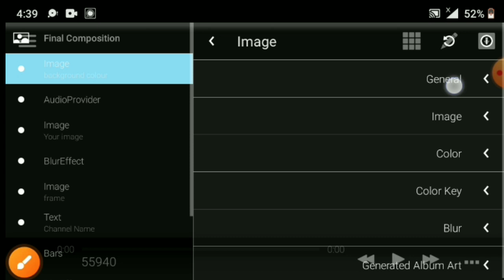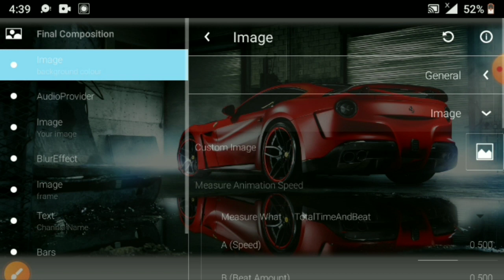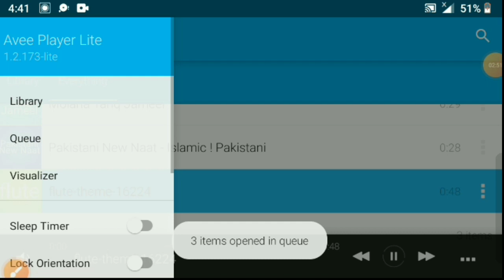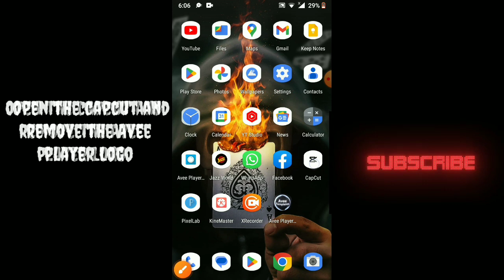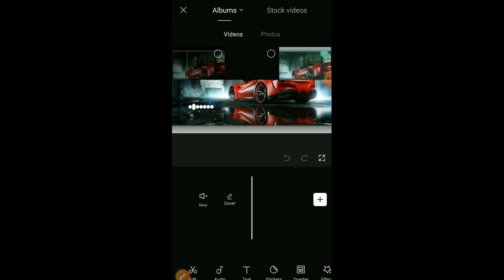How to create a traditional bar in Avee player | How to remove Avee player Logo | 2023